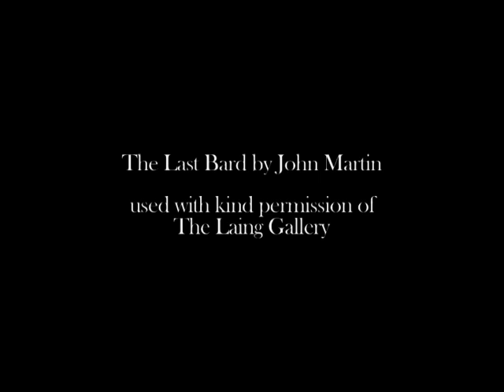The Bard by Bob Beagrie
Overdraft of Thomas Grey's Pindaric Ode 'The Bard', inspired by the John Martin painting 'the Last Bard', depicting the last Welsh bard to be hunted down by English troops under Edward I.